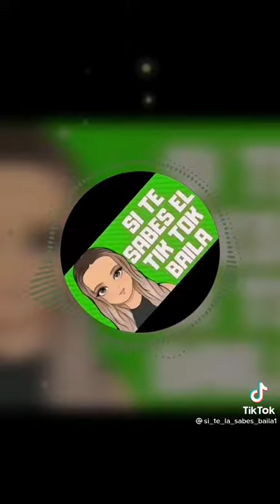Si te sabes el tik tok baila!!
Si te sabes el tik tok baila edición tik tok 😎